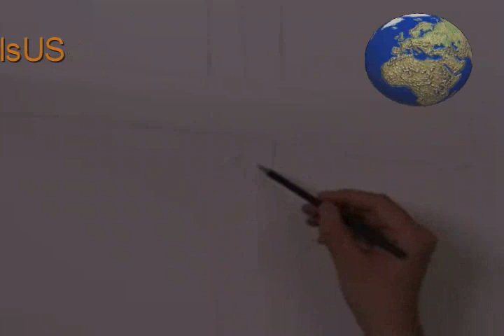Hail Jesus - Three Nails